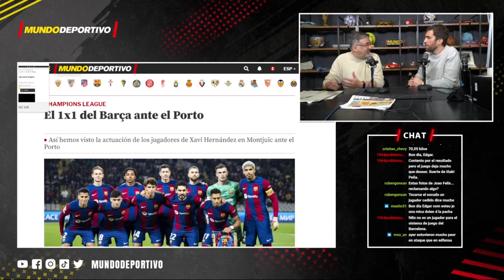Conclusiones positivas del partido ante el Porto con Gabriel Sans